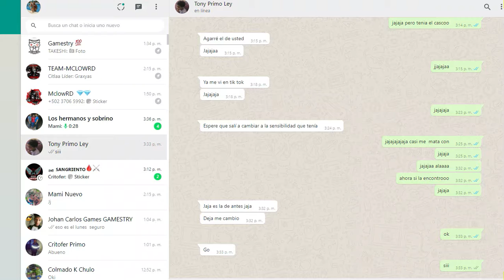Le pido pvp a uno de mis Pitbull 🤕🤕 y me acusa de usar macro